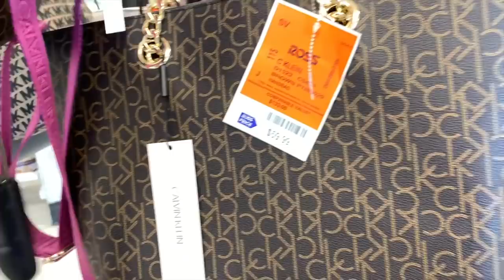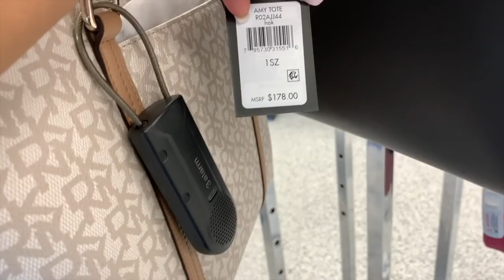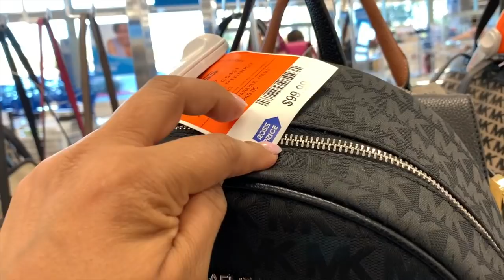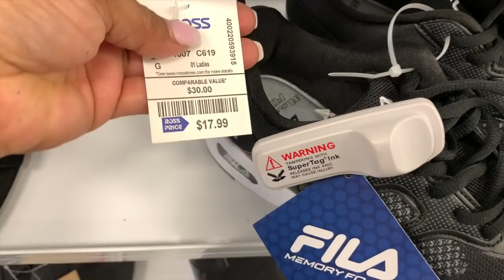Qué Paso Con La Venta De .49 Este Año?😱 Ya Llego Lo Mas Nuevo En Ross❤️